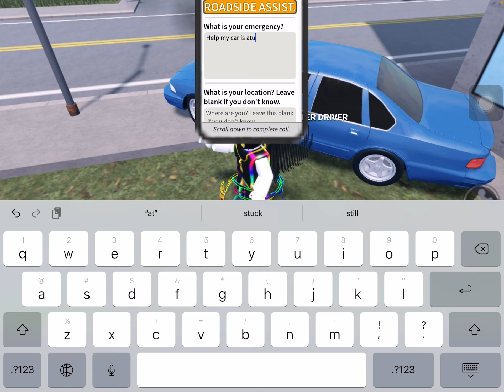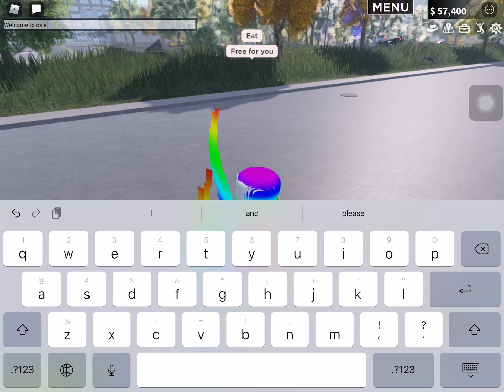Emergency Response ( fast food restaurant worker )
My back round is not so good and I really will do better if I have a mic